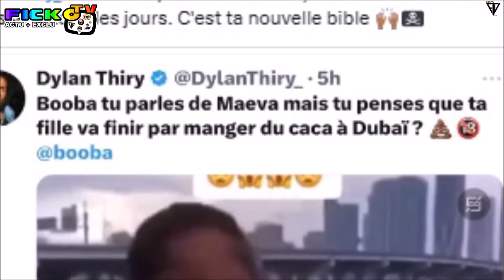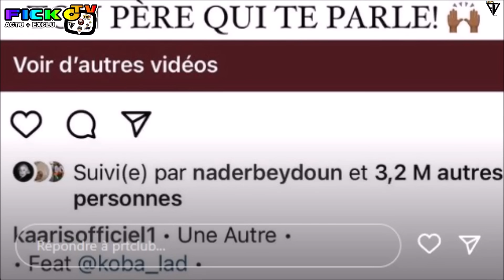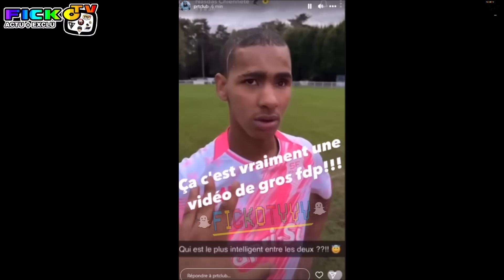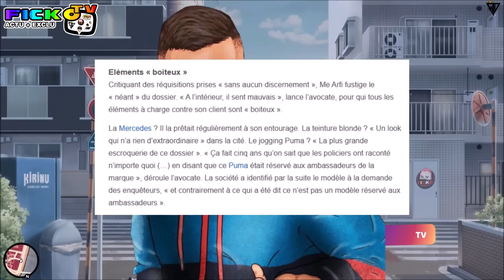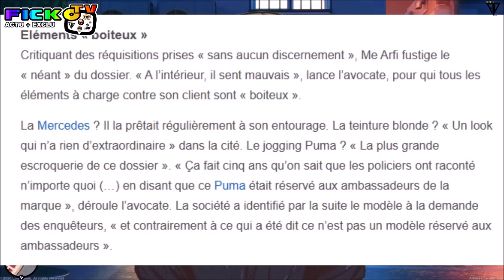BOOBA CLASH NASDAS, M3NACE KAARIS, DYLAN THIRY PIQUE LUNA, MHD FIN du PROCES, LACRIM ft NINHO (EXCLU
⚠️© '' 𝗢𝗻 𝘃𝗮 𝗽𝗮𝗿𝗹𝗲𝗿 𝗱𝗲 BOOBA CLASH NASDAS pour GOLOZER, M3NACE de TERMINER KAARIS, DYLAN THIRY PIQUE LUNA, B2O REAGIT de SUITE et MET en GARDE, PIQUE FRANGLISH et DIDI B pour COCOLIA, MHD FIN du PROCES, RISQUE 18 ANS de PRIS0N, LE ROI HEENOK PARLE de GATO du 92I et BOOBA en ITW LACRIM feat NINHO en STUDIO... ℗⚡️🆕

●▬▬▬▬▬▬ FIN  ▬▬▬▬▬♥️